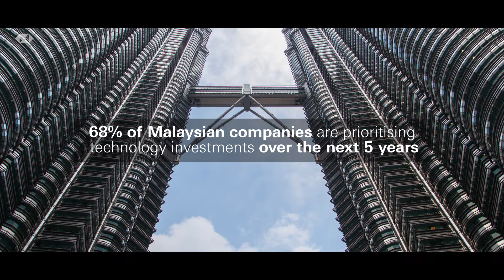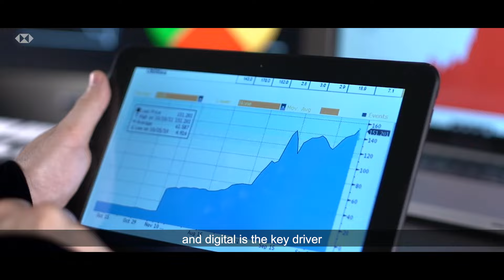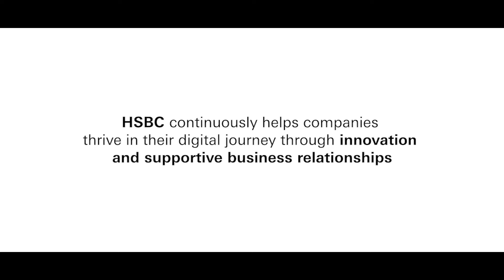Digital Transformation Stories | Bank Smarter with HSBC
Hear from leading Malaysian companies on how they are thriving in their digital financial transformation.

From SMEs to MNCs, HSBC can help in your digital journey from simplifying your everyday banking, to bringing you to a world of cashless payments, so you can be more financially efficient.

Start your digital transformation journey and unlock your tomorrow’s growth today.